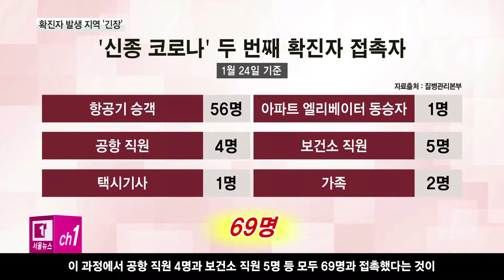[서울] 두 번째 확진자 "안정적"...추가 확진 없는 강서구/티브로드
한 인터넷 카페 게시판입니다.

두 번째 확진자가 강서구에 거주하고 있다는 소식과 함께
사람 많은 곳은 피하겠다는 댓글들이 올라와 있습니다.

강서구에서 신종 코로나바이러스 확진자가 발생하면서
일부 지역 주민들이 불안감을 호소하고 있는 겁니다.

질병관리본부 자료를 보면 카페에서 언급된 확진자는
지난 22일 김포공항을 통해 입국해
택시를 타고 집으로 이동했습니다.

다음 날 보건소 선별진료소를 찾아 검사했고,
24일 신종 코로나바이러스 확진 환자로 확인됐습니다.

CG -
(이 과정에서 공항 직원 4명과 보건소 직원 5명 등
모두 69명과 접촉했다는 것이
지난 24일 기준 질병관리본부의 설명입니다.)

강서구보건소에 따르면
이 두 번째 확진자는 매우 안정적인 상태입니다.

또 이 확진자 이후
강서구에서 추가로 확진 판정을 받은 주민은 없습니다.

CG -
(1월 30일 오전 9시 기준으로 주민 30명 정도가
강서구보건소에 마련된 선별진료소를 찾아 검사했는데,

검사 결과 모두 음성 판정을 받았다고
강서구보건소는 밝혔습니다.)

지역사회에서 확진자가 발생한 만큼
강서구는 재난대책관리본부를 중심으로
신종 코로나바이러스 확산을 막는 데 주력하고 있습니다.

티브로드 뉴스 김대우입니다.

(촬영 - 김한솔/김환 기자, 편집 - 김웅수 기자)